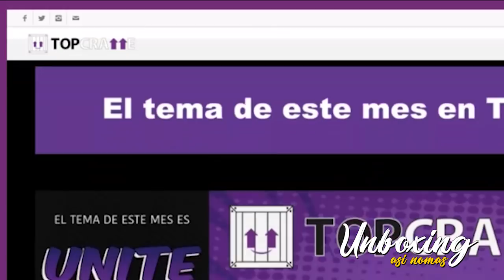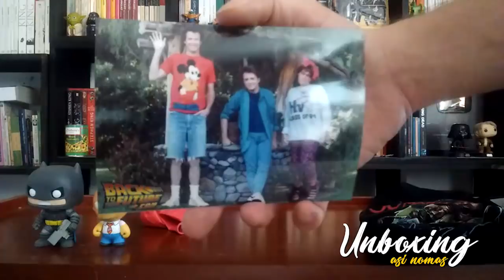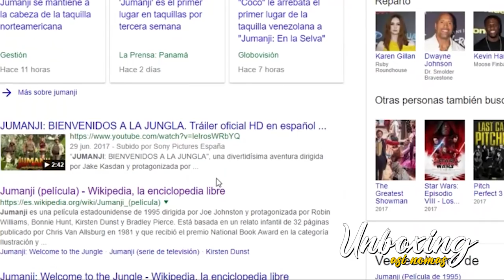Unboxing Así Nomás | Top Cratte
OTROS RESÚMENES

◉◉LA SAGA DE RÁPIDO Y FURIOSO◉◉